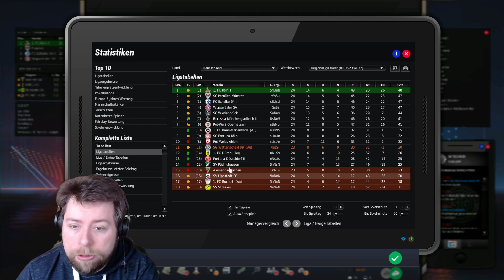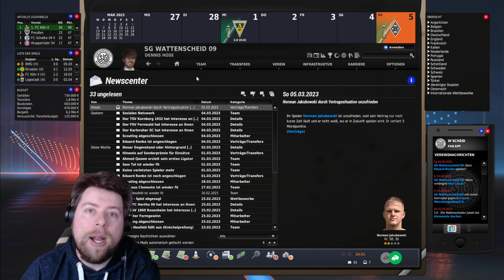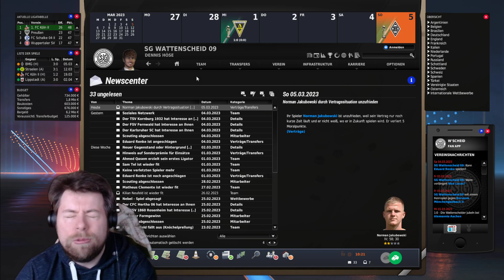Fussball Manager 2023 SG Wattenscheid 09 #29 Die Revanche? ⚽ [Saison 1]